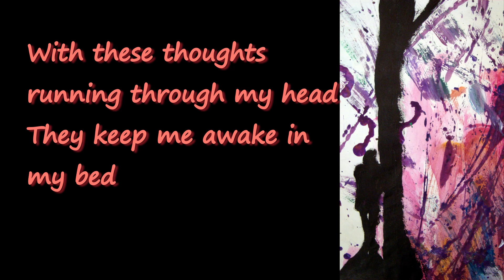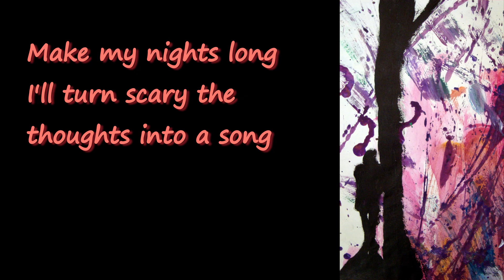How Many Slugs Can We Throw Against the Wall Until We Question Our Own Mortality (Lyric Video)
Lmk in the comments below if you have any song recommendations for future lyric videos :)